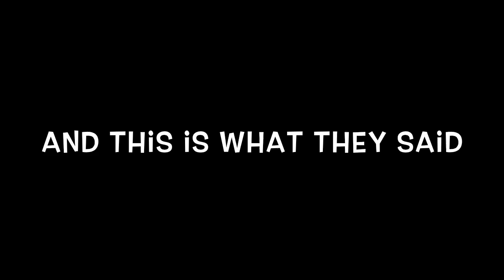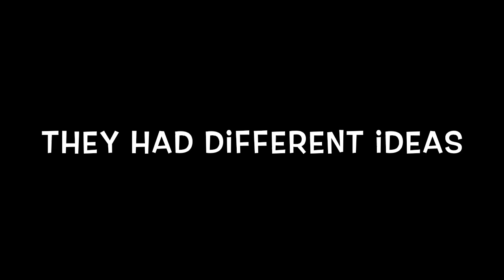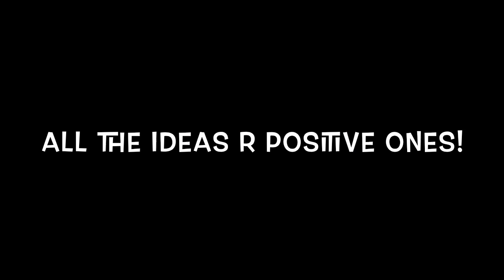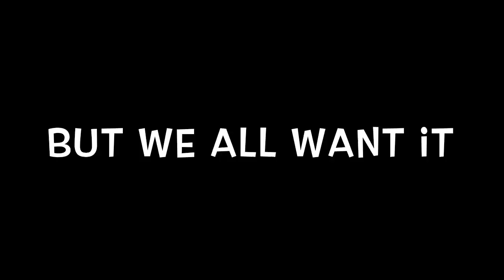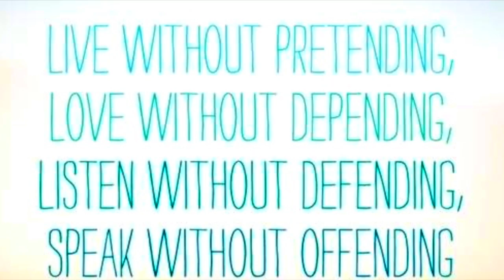What does Peace Mean to you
Support International Peace Day, come and celebrate with us in Sydney, Sunday 21st September  2014...